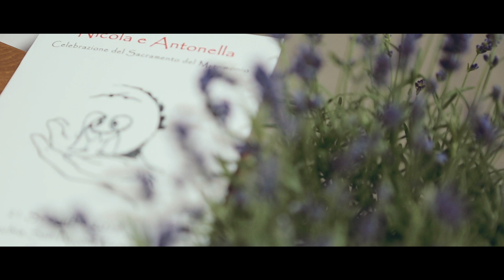Trailer di Nicola & Antonella 21 settembre 2019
Phototrocino presenta " Wedding Trailer di Antonella e Nicola "